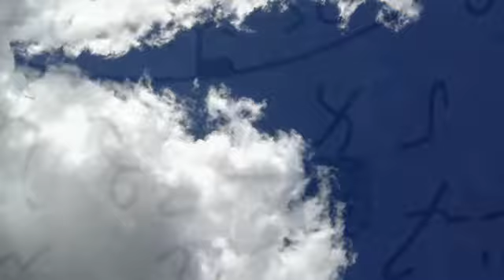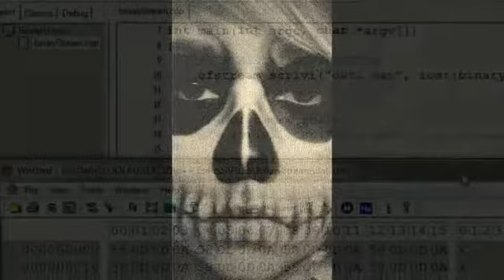FAKELUCK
A history of Mankind through the face. Video made in time lapse and stop motion by Stefano Mariani. July 2013. Sound design:  Mother Tongue by Dead Can Dance.